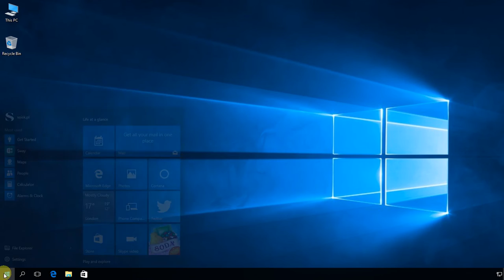Windows 10: How to disable SuperFetch service.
Step 1: Open the run menu using: windows key + R
Step r: Type services.msc
Step 3: Find the system service called "superfetch". right click , then select properties and then disable the service.